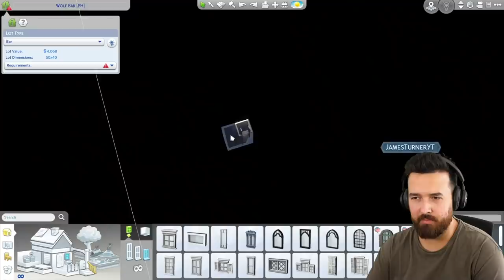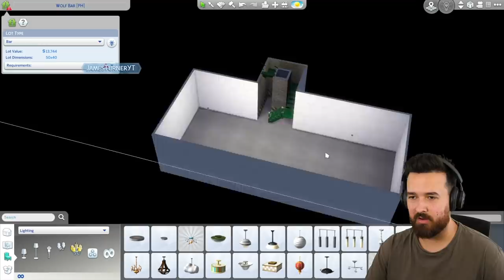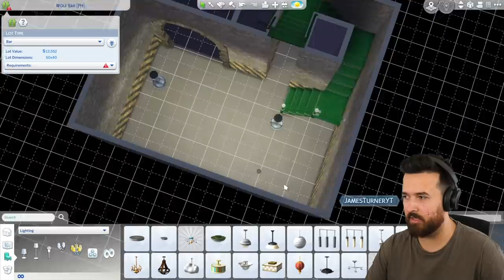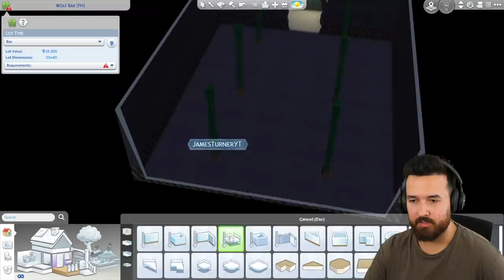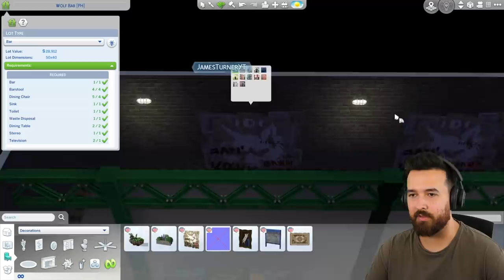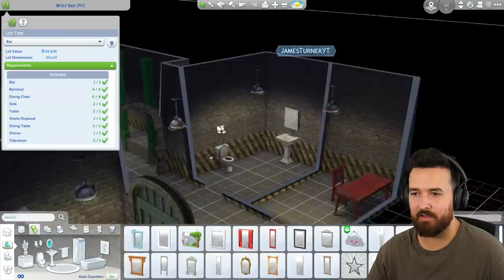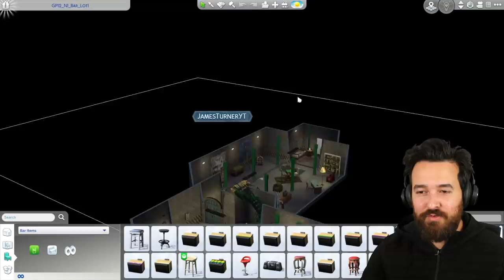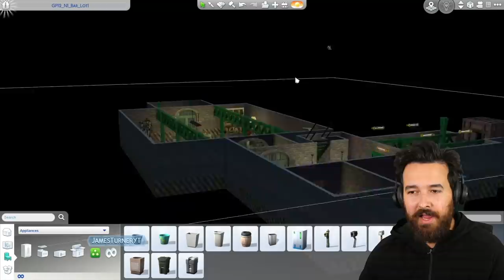How I hid a Werewolf hangout in The Sims 4 Werewolves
I built all the lots included with The Sims 4 Werewolves, today it's the bar! The Sims 4 has plenty of bars, but this one has a hidden secret, a complete underground hangout!